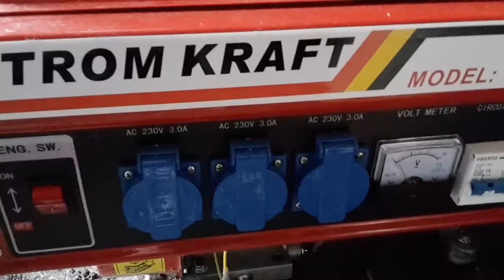Stall update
heute zeig ich euch ein kleines Stall update und warum wenige Videos kommen.